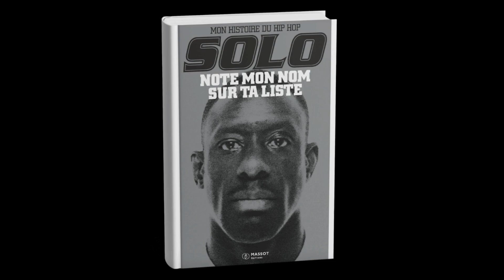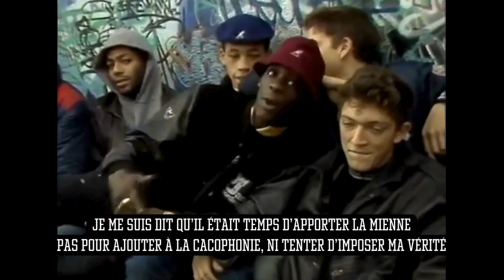NOTE MON NOM SUR TA LISTE 🔥L'autobiographie de SOLO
NOTE MON NOM SUR TA LISTE

L'autobiographie de SOLO, pionnier du Hip Hop et membre fondateur d'AssAssiN, en prévente sur KissKissBankBank // MASSOT éditions

Un livre de 352 PAGES de textes et un cahier de 16 PAGES COULEUR, plus de 40 CHAPITRES, rédigé par SOLO et des contributions de JonOne, Mr Freeze... préfacé par JoeyStarr et édité par MASSOT éditions, mise en page et couverture UNCLE O.